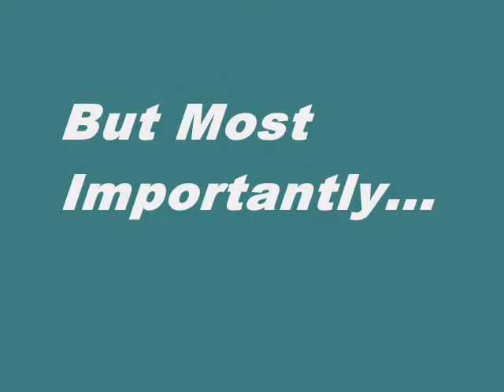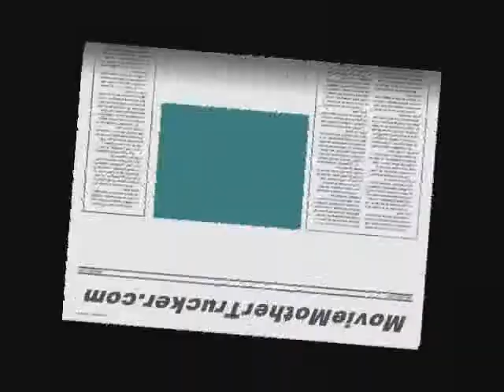Alvin and the Chipmunks 3 Trailer - C the Aggregate ReView Scores Then U Score it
This is an Aggregate Movie Review Score Trailer for Alvin and the Chipmunks 3. Featuring the Scores From Rotten Tomatoes, Metacritic and Movie MotherTrucker.

This video is short, sweet and to the point. In it you'll find the aggregate movie reviews scores for Alvin and the Chipmunks 3 from movie review aggregation sites like Rotten Tomatoes, Metacritic and Movie MotherTrucker. Hopefully, it'll help you decide if you want to actually see it.

MMT

Alvin and the Chipmunks 3
Rotten tomatoes = 13
Metacritic = 24